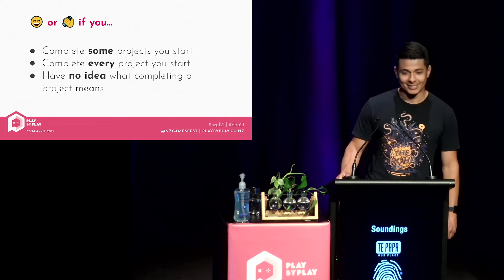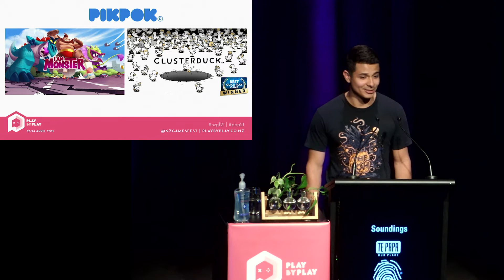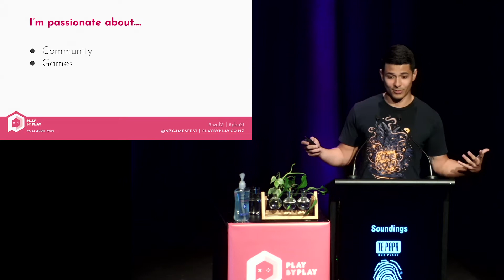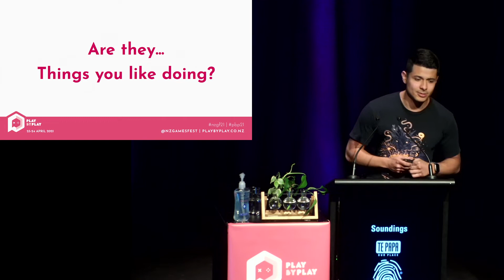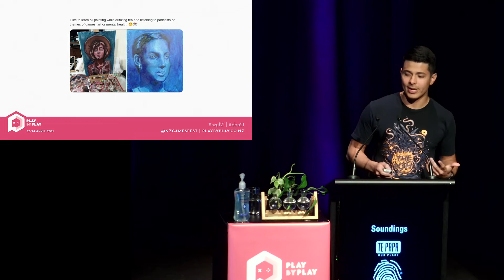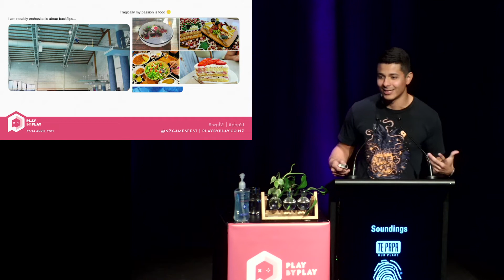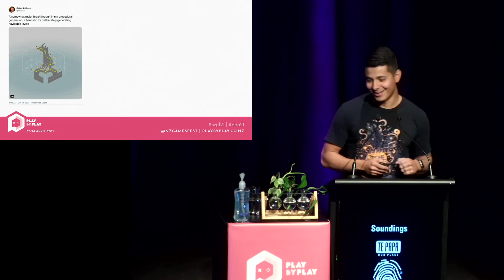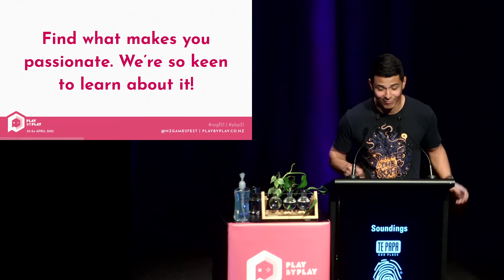Show Me Your Passions! - Juan Alejandro Morais (Play by Play 2021)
Whether games, music, zines, birding or baking, passions play an important role in your life. In fact, they say more about who you are than anything else!
Let Juan show you how and why he is interested in, and loves sharing passions, with an approach you can use! When you start doing this, the outcome will be bigger than you (or anyone) will know.